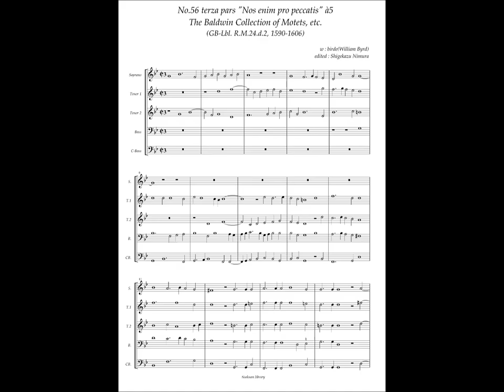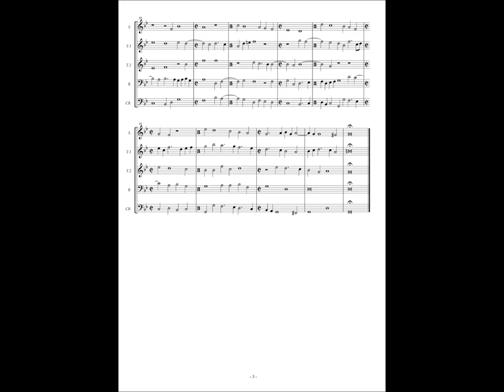RM24 d2, No.56 William Byrd, Terza pars "Nos enim pro peccatis" à5